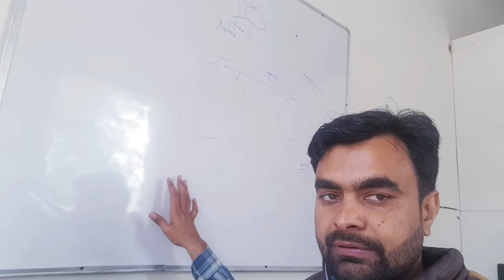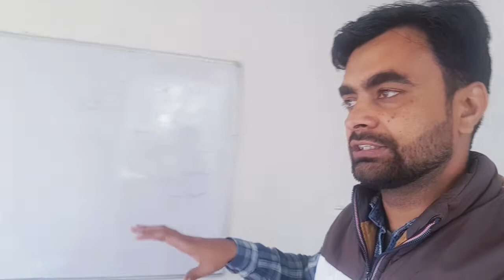My office & Training Center Tour